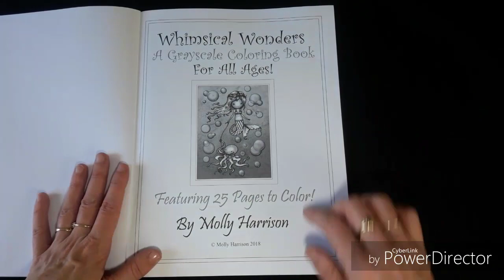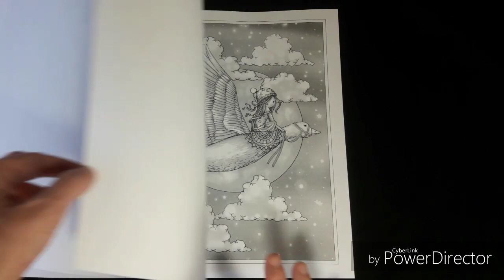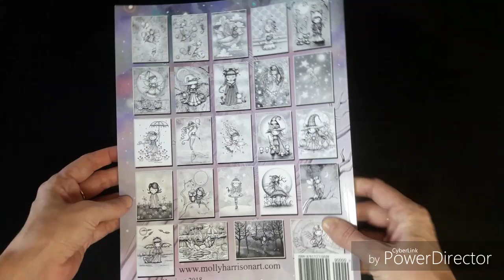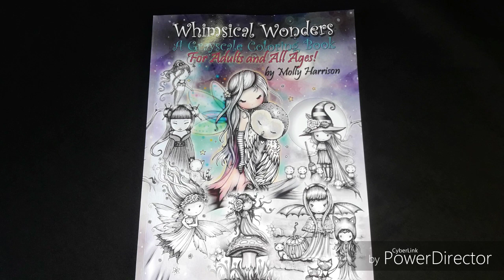[Flip Through] : Whimsical Wonders de Molly Harrison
Bonjour tout le monde, j'espère que vous allez bien. Voici le livre Whimsical Wonders de Molly Harrison.